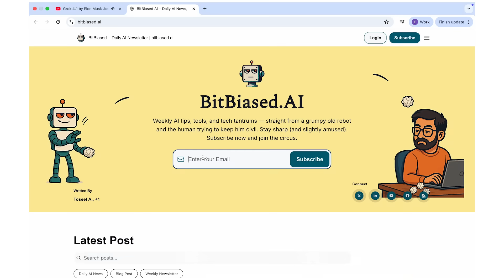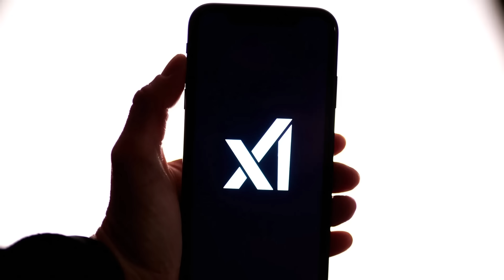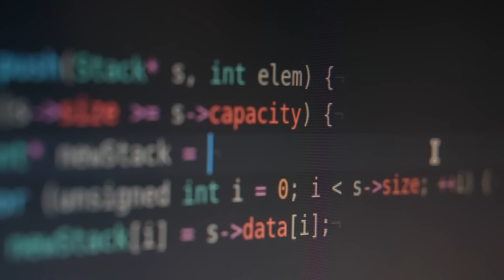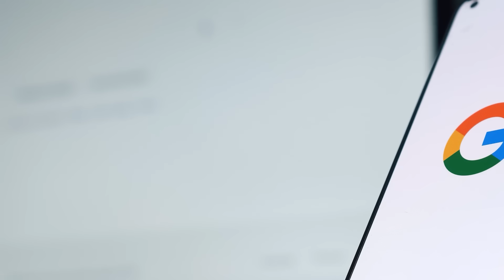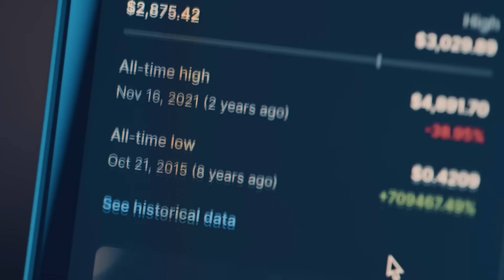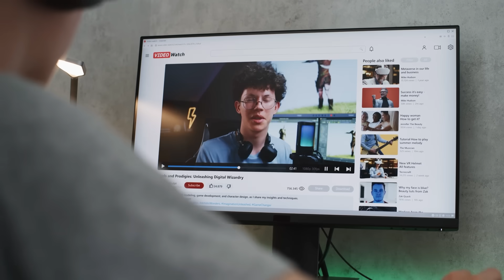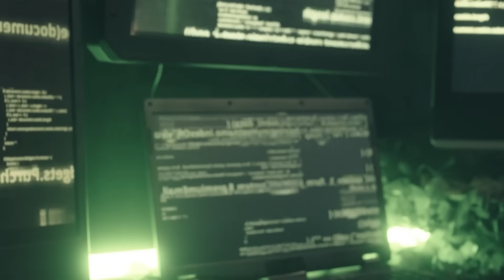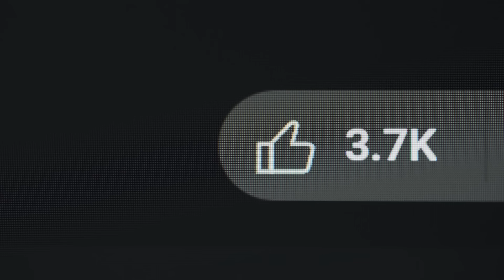GPT-5.1, Grok 4.1, Gemini 3, & Microsoft’s AI OS — The Biggest Updates Explained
This week in AI has been absolutely massive. OpenAI released GPT-5.1, xAI launched the emotionally intelligent Grok 4.1, Google dropped its most powerful model ever—Gemini 3—and Microsoft unveiled an insane new “Agentic Operating System” for Windows. Plus, Meta is transforming Marketplace with AI, and controversial AI apps are raising serious ethical questions online.

In this video, we break down everything that happened in AI this week with research-backed insights, real examples, and clear comparisons—so you can understand exactly what matters for your AI workflow, career, or business.

📌 This Week’s AI Highlights
• GPT-5.1 upgrades: better reasoning, sharper responses, more accurate outputs
• Grok 4.1: emotional intelligence, consistent personality, smarter conversations
• Google Gemini 3: strongest global model, rich visualizations, agentic behaviors
• Microsoft Ignite: Agentic Operating System + Agent 365 for enterprise automation
• Meta Marketplace gets AI: smart questions, dynamic collections, collaborative buying
• Beyond Headlines: OpenAI–Microsoft revenue leak, AI grief app backlash, Firefox’s new AI Window

📢 Whether you're learning AI, building with AI, or just trying to stay ahead—this breakdown gives you the full picture.

📌 Chapters (Headings Only)
0:00 – Intro
01:24 – Grok 4.1
3:46 – Gemini 3
6:50 – Microsoft Agentic OS
9:26 – Meta Marketplace AI
11:34 – Beyond Headlines
15:45 – Outro

📨 Join the BitBiased AI Newsletter for behind-the-scenes analysis and weekly updates